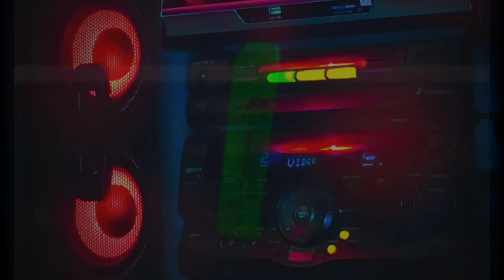AGENT MEGASODOM - Video Disco Club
AGENT MEGASODOM
Video Disco Club
2022 💿 Obscure Body System LP
Underground Industrial Records

Official video
Taken from the forthcoming LP 'Obscure Body System '
Electronic music made by machines
Album artwork by Industrial Strategy : Art & Design
Video editing & production by Industrial Strategy : Art & Design
Genre: Dance / Electro / EBM / Techno